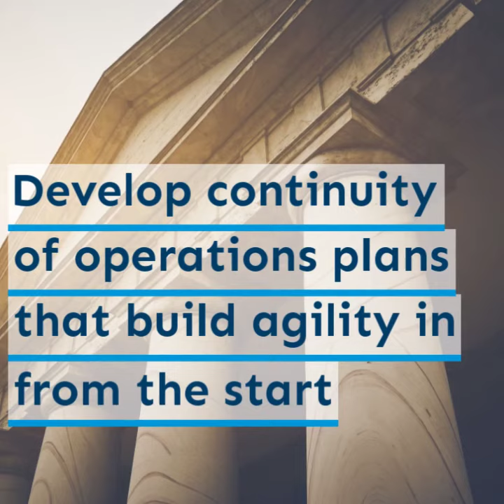Road to near reality: Cyber security agility by design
COVID-19 brought to the forefront the realization that many Continuity of Operations (COOP) Plans were either outdated or insufficient for the moment. Find out what government entities need to focus on in order to mature their resilience and strengthen their agility by visiting